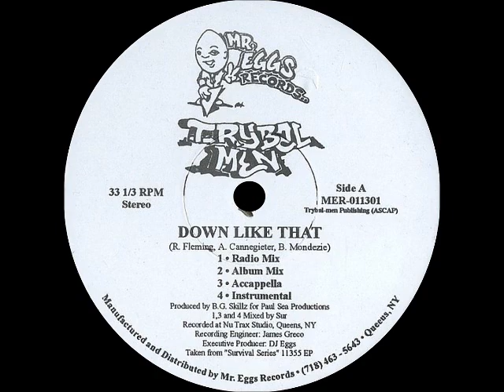Trybel Men - Down Like That (Instrumental)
Eggs Records
Producer:B.G. Skillz

Down Like That / Greenary (What Would Do For...)
1996